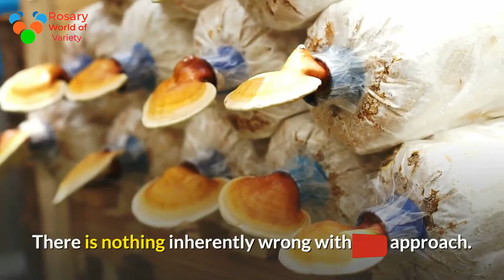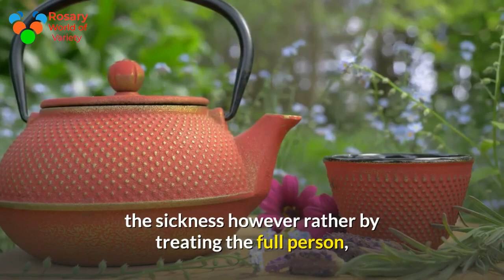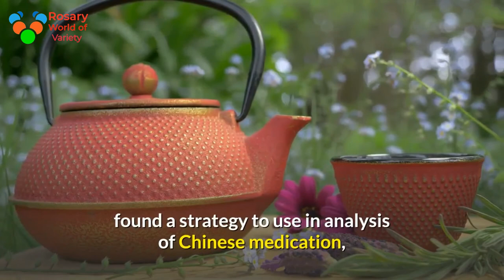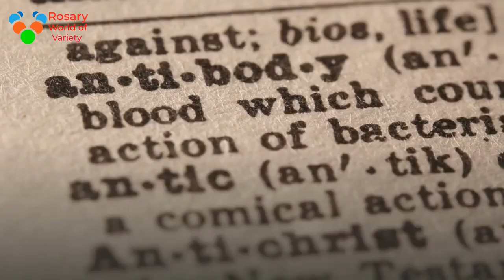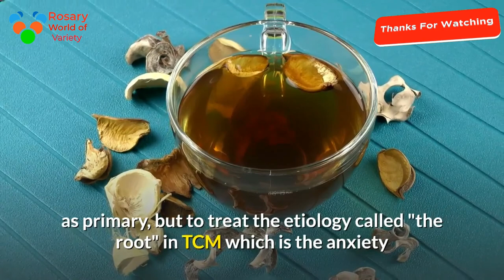Herbal Medicine Chinese Medicine, Chinese Traditional Medicine (TCM) and medical care medication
Chinese Traditional Medicine

Part One
Herbal Medicine ,101 From ,a Doctor of Chinese Medicine, Chinese Traditional Medicine (TCM) and medical care medication

Although health and healing ar the common goals of ancient Chinese medication
(TCM) and medical care medication, their ideas on the etiology of sickness, sickness itself and therefore the method accustomed regain health ar unquestionably completely different. The medical care doc learns that sickness should be cured by prescribing medication, that kills microorganism or renders a pestilence ineffective; from time to time surgical intervention could be a necessity.
There is nothing inherently wrong with this approach. It often works. The question price exploring is why TCM succeeds wherever medical care medication fails? What is the mechanism of action of stylostixis and flavouring medication, which ends up in palliation or cure that's not manifest in biomedicine?
Though the goal of TCM is to cure a patient, the doctor of TCM tries to try to to this not by treating the sickness however rather by treating the full person, taking under consideration the varied attributes of a personal that, once combined, account for a personal being sick or healthy. A person, in keeping with the tenets of TCM is quite their pathology. While treating the pathology could yield spectacular results, they're usually temporary.
A person isn't, in keeping with TCM, delineated  alone by his or her health problem, however by the buildup of each human interaction engaged in from the instant of birth, including the values of and therefore the culture from that the individual develops. The emotional experiences, intake habits, work habits, work and living surroundings, personal habits and therefore the social surroundings ar factors that contribute to sickness and ar factors that, once changed appropriately may lead to regained health.
Though the Western scientific community has not, to date, found a strategy to use in analysis of Chinese medication, the truthfulness and effectivity of this medical modality is nevertheless proved by its long history of continued success. More than 1 / 4 of the world's population frequently uses TCM as a part of their health care programme. Chinese medication is that the solely sort of classical medication, that is often and endlessly used outside of its country of origin.
THE FOUR EXAMINATIONS
The 'Four Examinations' could be a technique of identification that dates back over 3 thousand years. Observing, Listening and Smelling (Listening and Smelling ar counted united of the Four Examinations), Questioning and Palpating structure the 'Four Examinations'. This technique of identification is much from oversimplified, permitting the practician to make a medical diagnosis.
Each of the "Four Examinations" will take years to master, and whereas these diagnostic tools don't seem to be replacements for that that Western medication will give in analyzing and treating sickness, they have the power to supply info that, once understood within the context of TCM, provides extra opportunities in mapping out patterns of sickness and inbound at larger treatment success.
The doctor of TCM should approach a patient with a transparent and calm mind, without a
preconceived diagnosis and etiology. This mind-set can modify the practician to yield clinical gems that ar clues regarding the individual United Nations agency sits before us! This is the stuff of TCM.
The subjective, instructive and objective proof of a private obtained via the 'Four Examinations' results in the invention of the etiology of malady whereas concomitantly gap a window to the 'Whole Person", therefore revealing where inside the individual's life the organic process started and what initiated it. The professional person of TCM should utilize his own instructive skills, which takes into consideration what is verbalized by the patient and what is observed, while considering what the patient does not verbalize as well. Often, that that isn't aforementioned will be as clinically enlightening because the data that is freely provided. The tone of the voice, the complexion, the condition of the eyes (in TCM, the Shen or spirt of an individual is said to be revealed through their eyes. Who can deny the clinical efficacy of this? Is there a special expression discovered through the eyes of a clinically depressed individual than from those of a cheerful, well adjusted one?), the facial expression, the overall demeanor, how one walks, sits, and stands are all observed and utilized by the doctor of Chinese medicine as part of the information required to arrive at a differential diagnosis. The doctor should be ready to note and sense inconsistencies in a private that ar expressed by the patient even while not the patient being cognizant of the chasms that exist between what they